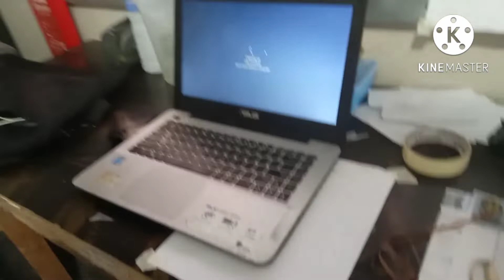Construction Worker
Buhay construction worker Naman tayo